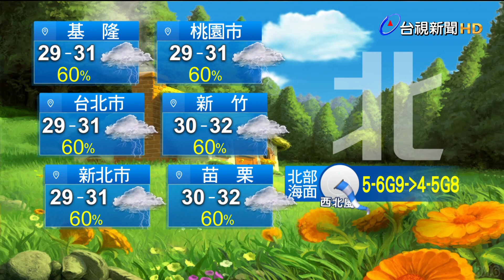【0816氣象】雨彈一早開炸！ 基、新北、桃豪雨特報